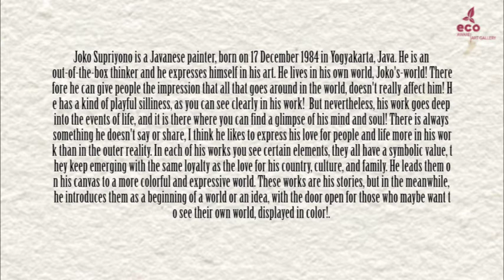JOKO SUPRIYONO INDONESIA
Joko Supriyono is a Javanese painter, born on 17 December 1984 in Yogyakarta, Java. He is an out-of-the-box thinker and he expresses himself in his art. He lives in his own world, Joko's-world! Therefore he can give people the impression that all that goes around in the world, doesn't really affect him! He has a kind of playful silliness, as you can see clearly in his work!  But nevertheless, his work goes deep into the events of life, and it is there where you can find a glimpse of his mind and soul! There is always something he doesn't say or share, I think he likes to express his love for people and life more in his work than in the outer reality. In each of his works you see certain elements, they all have a symbolic value, they keep emerging with the same loyalty as the love for his country, culture, and family. He leads them on his canvas to a more colorful and expressive world. These works are his stories, but in the meanwhile, he introduces them as a beginning of a world or an idea, with the door open for those who maybe want to see their own world, displayed in color!.